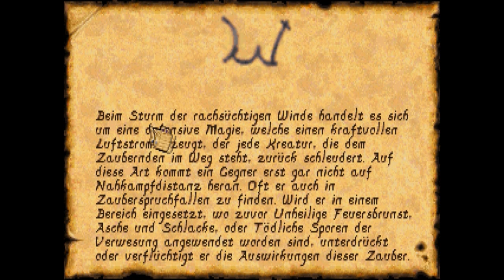Let's Play Anvil of Dawn - 010 - Lachender Wind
Lachender Wind

Wir erreichen die oberste Etage des Turms und hören ein verzertes schrilles Lachen. Wie es scheint hat hier ein mächtiges Luftwesen ihre Domäne. Sie wirft mit magischen Wirbelwinden um sich und wird von Drachen bewacht. Hinter ihr liegt der Zauberer der dunklen Laterne .. auf dem Boden.